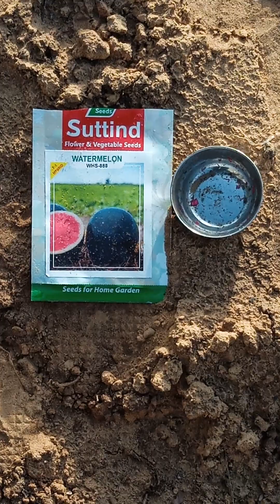22 August 2023